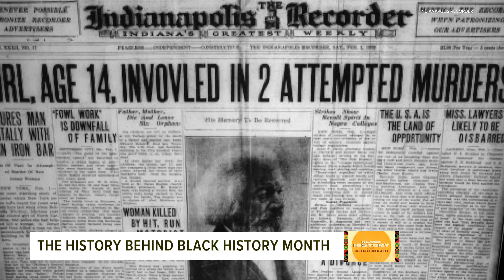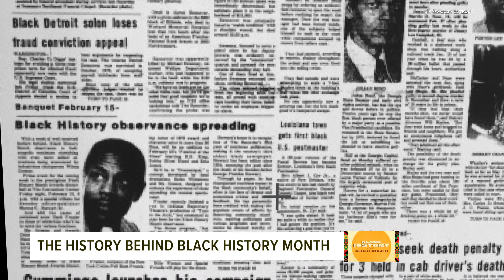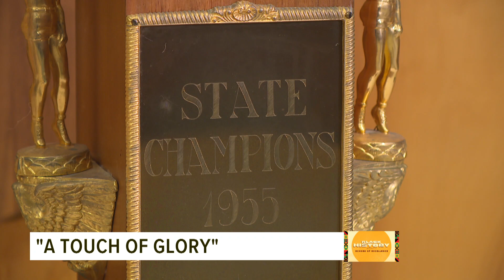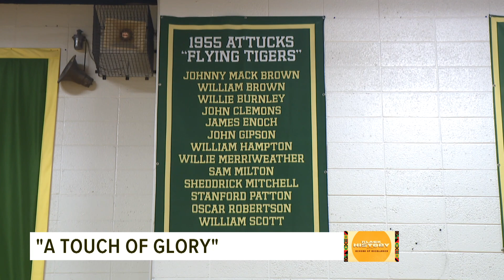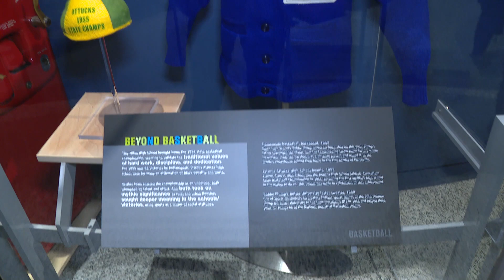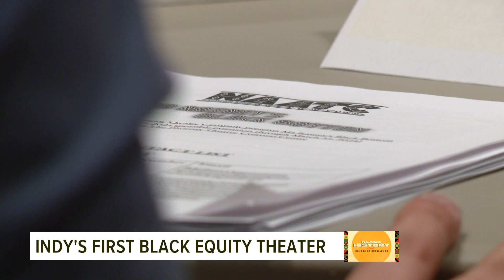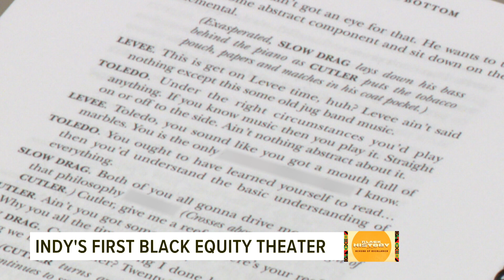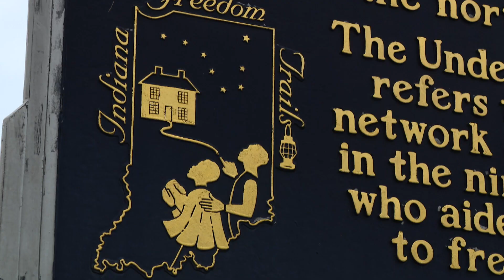Black History Month: Echoes of Excellence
In this special, Felicia Lawrence takes you on a journey through Indy's vibrant black history and its contributions to the Hoosier state.